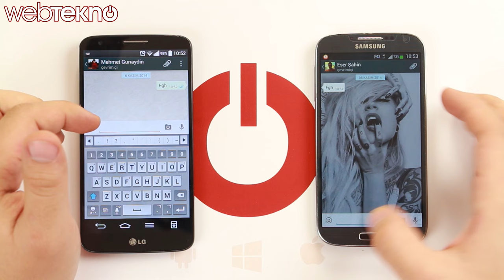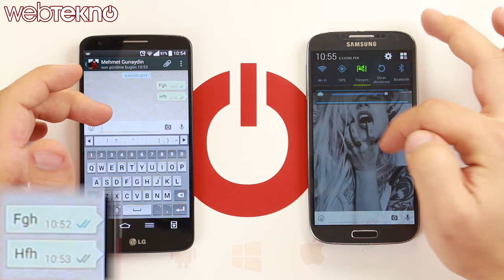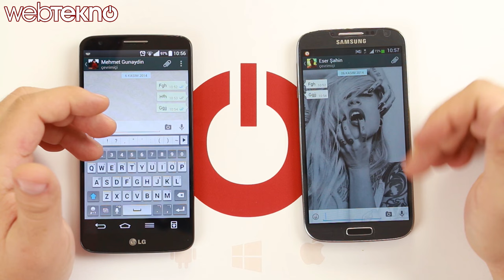Whatsapp Okundu Bilgisi (Mavi Tik) Nasıl Kapatılır?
Bildiğimiz üzere Whatsapp'a yeni gelen bir özellik olan "Mavi Tık" özelliğini uygulamanın içinden kapatmanın bir yolu yok. Ancak bu videoda anlattığımız yöntem ile konuştuğunuz kişinin sizin mesajı okuyup okumadığınızı anlaması imkansız hale geliyor.